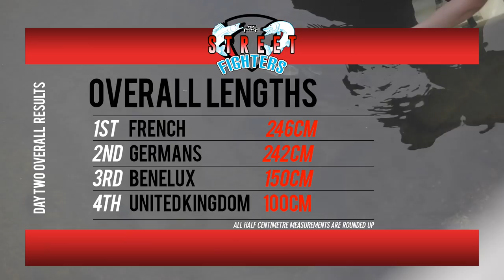FOX RAGE STREET FIGHTERS: EPISODE FOUR ***Subtitled***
The fourth and final session sees the tension mount and the anglers fighting hard to be crowned champions of Fox Rage Street Fighters.